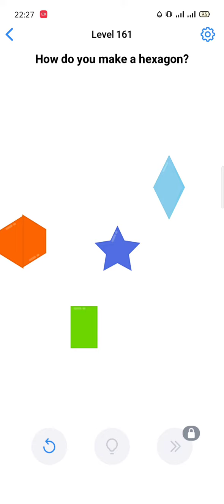Easy Game Level 161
This game name is "Easy Game - Brain test & tricky mind puzzle". It's new game available on Google playstore.

Think you’re smart enough to solve all these tricky puzzles? Install now to find out!
This game is perfect not only for entertainment but also for training important abilities and skills.